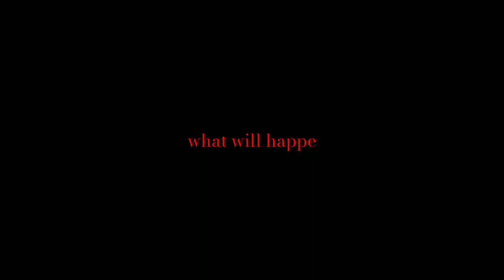Megahorn siren head CAUGHT ON CAMERA AND SPOTTED IN NEW ZEALAND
The Megahorn is a creature made by Trevor Henderson, It kills Siren Heads. It's enemy is Big Siren Head. Megahorn is a species of Siren Head.

the megahorn is the work of Canadian artist Trevor Henderson.

megahorn is a character created by Trevor Henderson.

siren head
light head
head helloween
head skeleton
cartoon cat
siren head pipe
siren head cartoon cat

video pendek
video singkat
siren head
film pendek
film singkat
cerita pendek
cerita singkat
cerita serem
cerita horror
cartoon cat horror
cartoon cat jumpscare

stories
stories youtube
story
story video

Billyfx
Horor Skunx
viral story
viral terkini
lucu singkat
lucu
berita terkini
berita terbaru
berita singkat terbaru
berita singkat

sirenhead
siren head
horror film